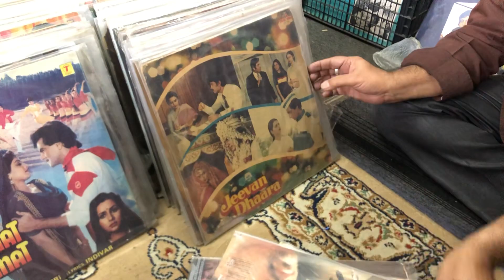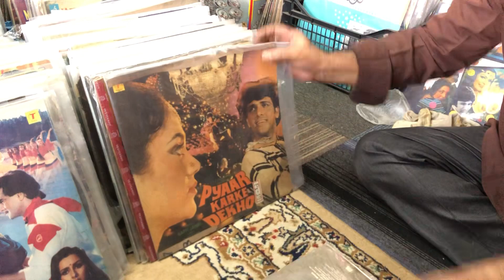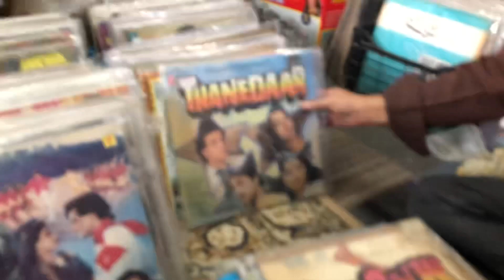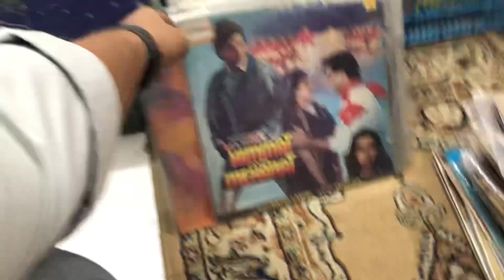Vinyl record for sale 250rs LP record mumbai call 8850-641724